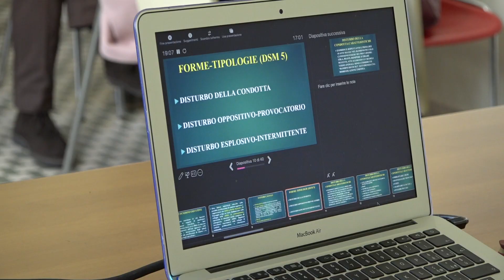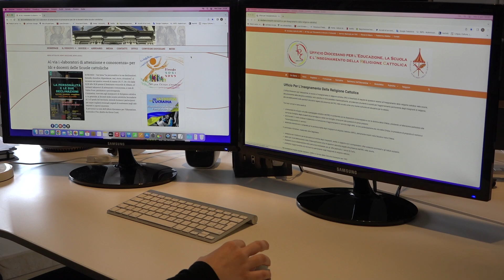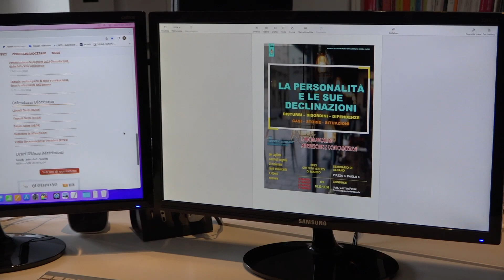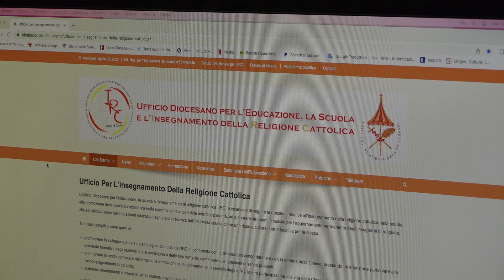Notiziario della Diocesi di Albano 11 aprile 2023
Santa Messa Crismale - Albano Laziale, 6 aprile 2023
La personalità e le sue declinazioni - Albano Laziale, marzo-aprile 2023
Appuntamenti diocesani.
Realizzazione: Marco Alleruzzo, Simona Cavallito.
A cura dell'Ufficio Comunicazioni sociali della Diocesi Suburbicaria di Albano.